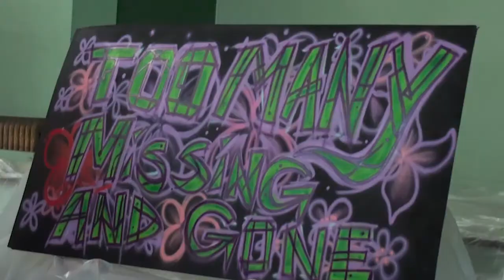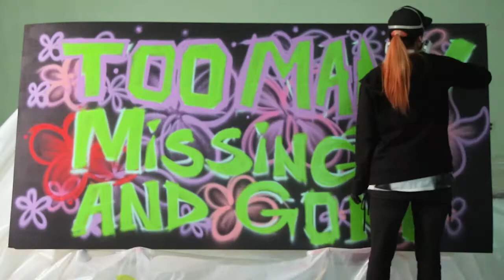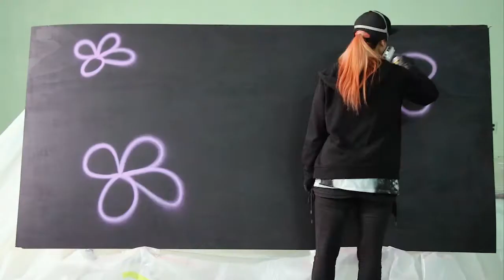Missing and Gone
From the Connie Kaldor recording Everyday moments,
Graffiti artist Pink Panda brings her art to the music.
This video was deemed too controversial for Facebook promotion, so please help us get it out there by sharing it.  Thanks